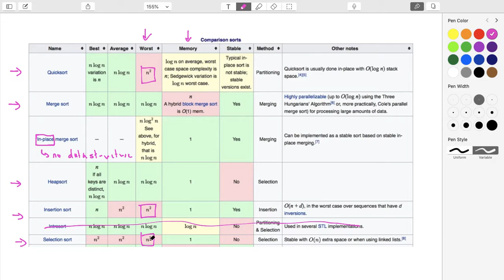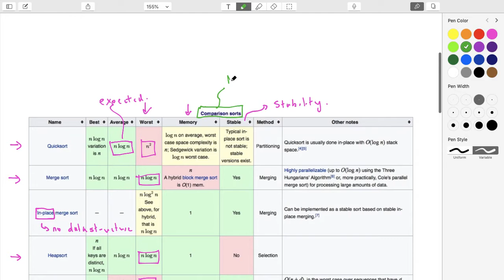Lecture 23a [COMP 352, Fall 2018]